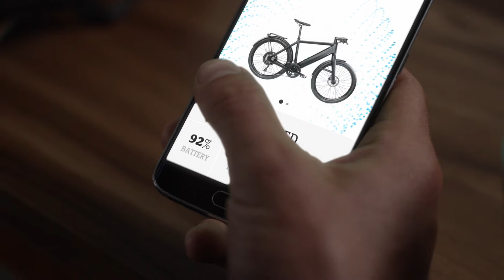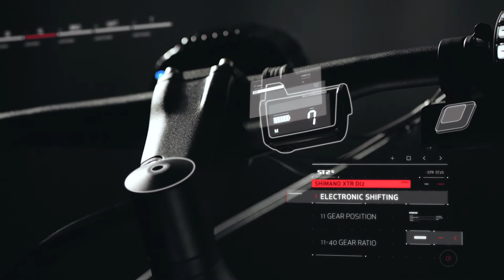STROMER ST2S Image Movie YouTube 1